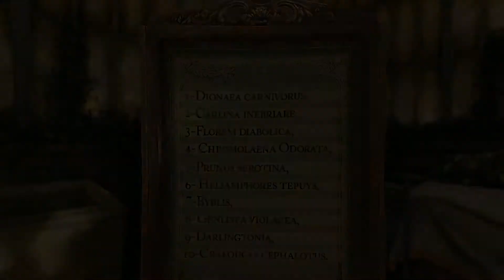[Sherlock Holmes - Crimes and Punishments] Episode 19 : Dans la serre botanique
Nouvelle enquête pour Sherlock Holmes avec la découverte d'un nouveau meurtre dans une serre. Réussirons-nous à retrouver le meurtrier?